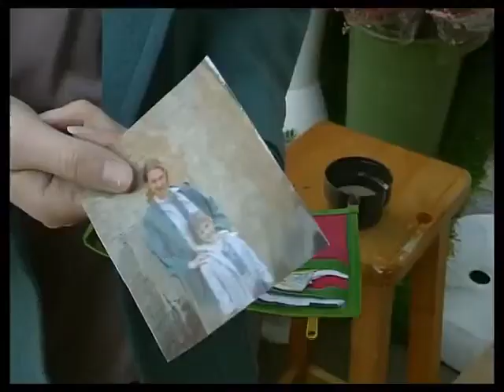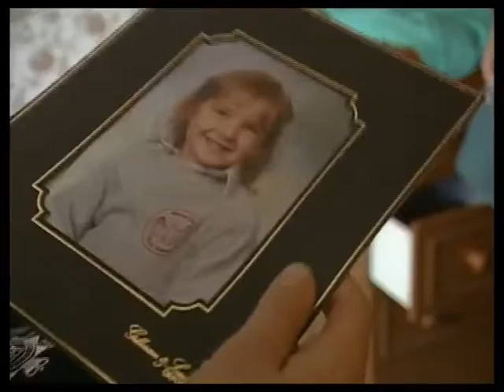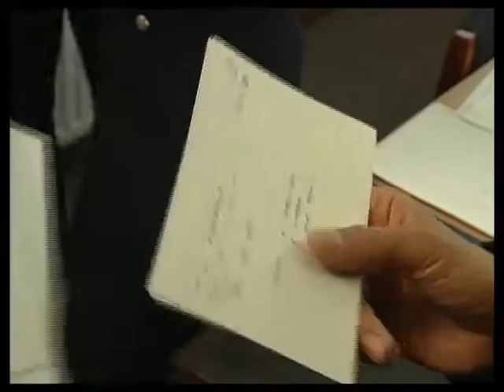The Bill series 11, episode 75 "Woman of Substance"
WPC Datta and PC Jarvis try to track down a missing girl whose mother fears she has been kidnapped. Datta initially suspects the mother may be fabricating stories about the child's supposed abduction, but later realises that her fears are totally founded. Suspecting that the young girl may have wandered off with her elderly minder, Betty, Datta and Jarvis manage to track them down at a local park, only to find Betty has died.

Tony Guilfoyle and Ruth Gemmell guest star.

Acting Supt. Derek Conway Ben Roberts
W.P.C. Donna Harris (SO335) Louise Harrison
Waitress Joanne Adams
Sue Latham Ruth Gemmell Known for being a prolific character actress
Security manager Tony Guilfoyle Known for playing Father Larry Duff in Father Ted
T.S.G. Sergeant Ronnie Leek Final appearance of T.S.G. Sergeant
Gerry Latham James Mair
Community care supervisor Valerie Minifie
Toy shop assistant Chris Pavlo